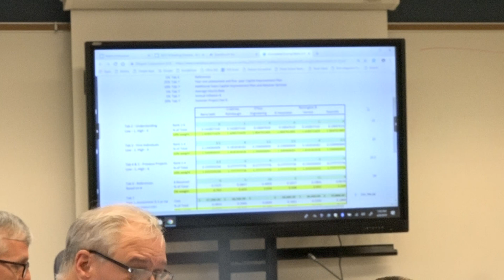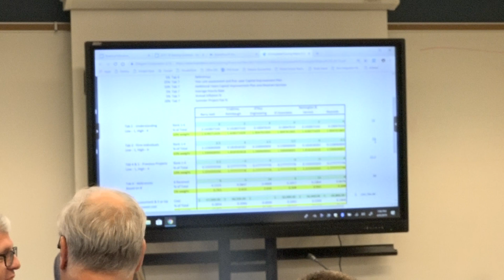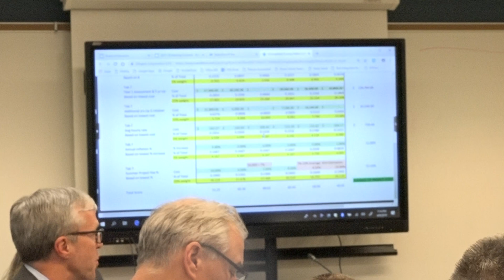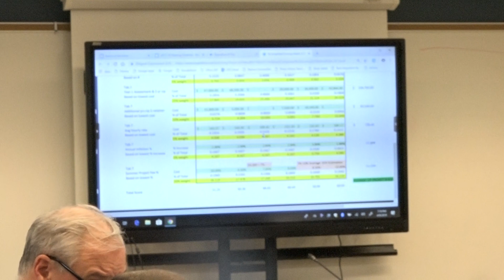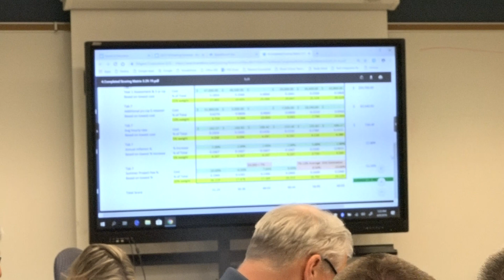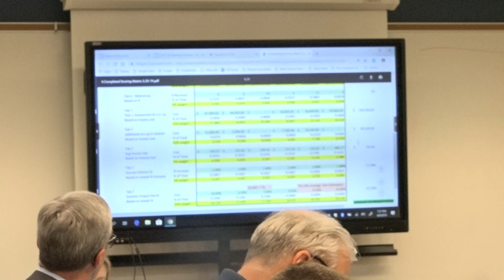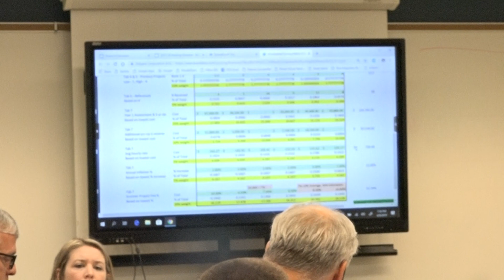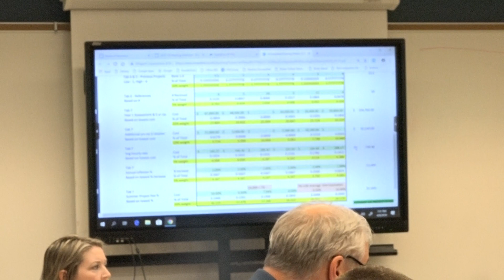Facilities/Finance Meeting April 9, 2019 Part 2